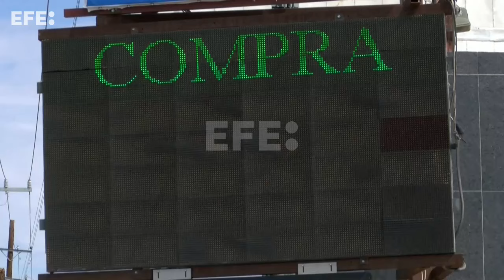El fenómeno del 'superpeso' mexicano termina en medio de volatilidad por la incertidumbre interna y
Ciudad Juárez (México), 28 ago (EFE).- El ‘superpeso’, la apreciación récord de la moneda mexicana, ha terminado en medio de la volatilidad externa y la incertidumbre creada por reformas del Gobierno de México, como la judicial, con una depreciación de 16 % ante el dólar desde la jornada previa a la elección del 2 de junio.
DECLARACIONES:
ALEJANDRO SANDOVAL, PRESIDENTE DEL INSTITUTO MEXICANO DE EJECUTIVOS DE FINANZAS EN EL GRUPO DE CIUDAD JUÁREZ.
IMÁGENES: RAÚL MORALES
EDICIÓN Y LOCUCIÓN: SANTIAGO GUERRA